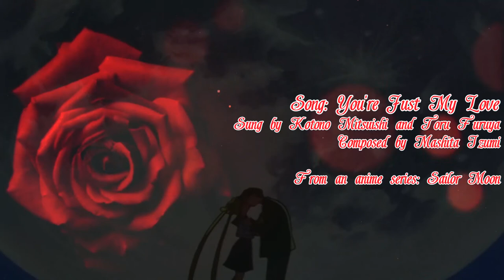My Valentine Music Video (VMV) 2022 - You're Just My Love (Final Edition)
❤️️Here's my fifth V-Day music video with Usagi and Mamoru's image song from the 1st season of Sailor Moon when I made this. And also at 4:26, I put the Valentine's animated red rose background from SUNARI VFX's video at the end of it!️❤️️

Created by Jerry Vong

Music: You’re Just My Love (from "Sailor Moon") - Kotono Mitsuishi (三石 琴乃) and Toru Furuya (古谷 徹)

Video Clips Used:

Sailor Moon
Disney's Cinderella
Disney's Aladdin
Happily Ever After: Fairy Tales for Every Child - The Twelve Dancing Princesses (1997)
PoPoLoCrois Story II (PS1)
Kingdom Hearts
Super Mario Bros.: The Great Mission to Rescue Princess Peach!
Disney's Tangled
Disney's Snow White and the Seven Dwarfs
The Pebble and the Penguin
Kerokko Demetan (Demetan Croaker, The Brave Frog)
Disney's 101 Dalmatians
The Brave Little Toaster Goes to Mars
Mickey's Once Upon a Christmas
Penguin's Memory: Shiawase Monogatari (1985)
The Legend of Zelda: Breath of the Wild
The Swan Princess: Christmas
Winx Club
Studio Ghibli's Whisper of the Heart
Tekken 6
Disney's Robin Hood
Gnomeo & Juliet
Super Dimensional Fortress Macross: Episode 27 - Love Drifts Away (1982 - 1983)
Disney's Lady and the Tramp
Disney's Beauty and the Beast
Miraculous Ladybug: Miraculous World
Rankin/Bass' Here Comes Peter Cottontail (1971)
Disney's Once Upon a Wintertime
Sonic X
Tokyo Mew Mew/Mew Mew Power

❤️️Please enjoy watching my own video without rude comments and I hope you like this and happy Valentine's Day!❤️️